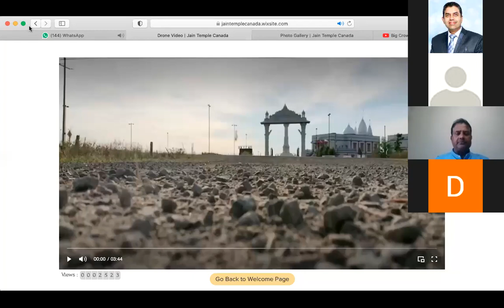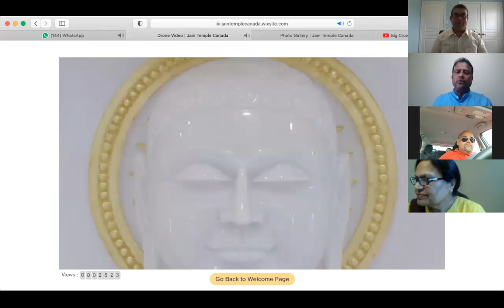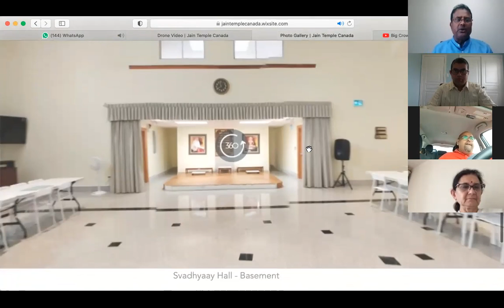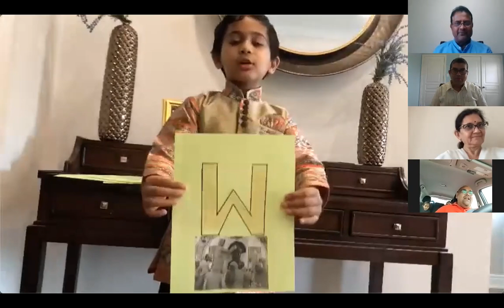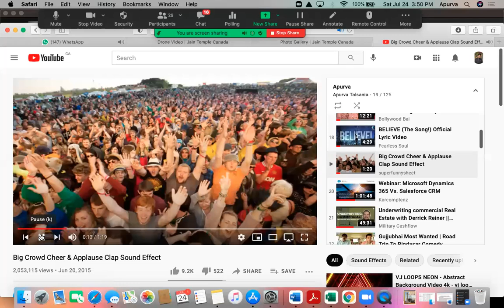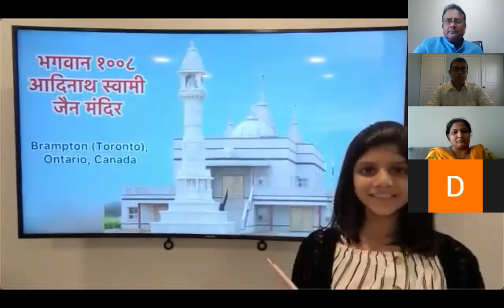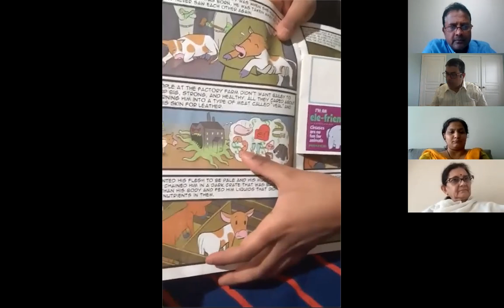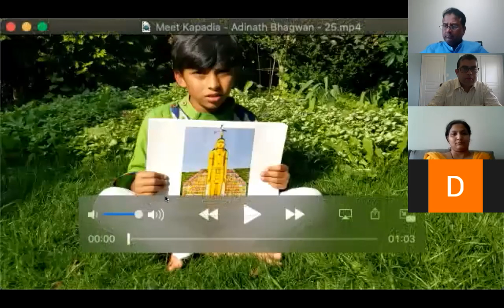Children Program - Brampton Jain Temple Anniversary 24-Jul-21